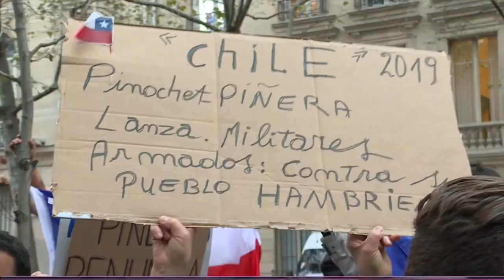À Paris, une manifestation en soutien au peuple chilien | AFP Images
"Piñera aprende Chile no se vende" : une centaine de manifestants accompagnés par Jean-Luc Mélenchon et des membres de LFI sont rassemblés devant l'ambassade du Chili à Paris alors que le pays jugé "en guerre" par son président Sebastian Piñera connaît sa pire explosion sociale depuis des décennies.